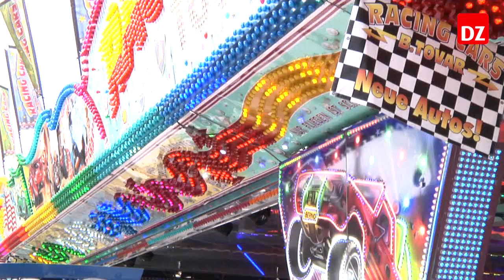Eröffnung der Frühjahrskirmes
Mit dem Freichipwerfen wurde die Frühjahrskirmes in der Innenstadt eröffnet. Zahlreiche Fahrgeschäfte lockten.